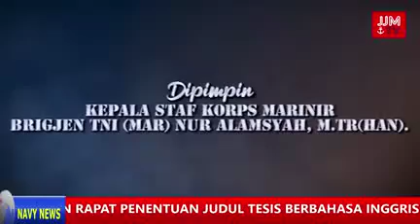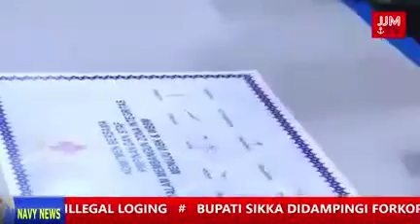JJM TV NAVY NEWS THE TRUST NAVAL MEDIA WITH RENDYNAMO AND NIKENCROSS